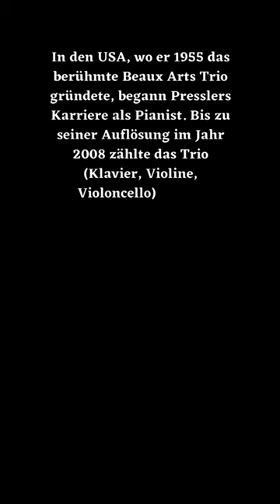Menahem Pressler verstorben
Es ist egal, zu welchem Zeitpunkt man einen Menschen verliert, es ist immer zu früh und es tut immer weh.